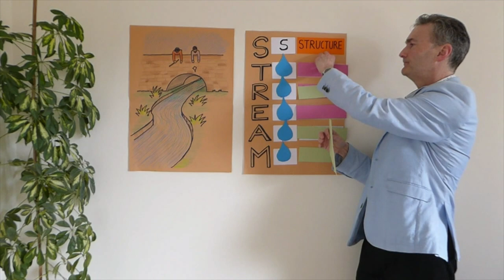Wellbeing Coaching: How Transform Your Day Into Awesomeness!!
Track: